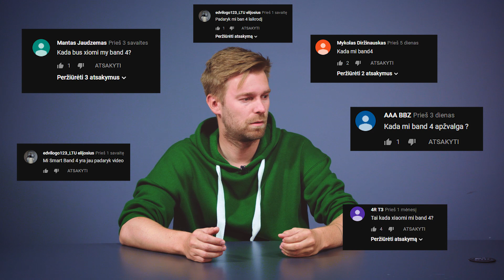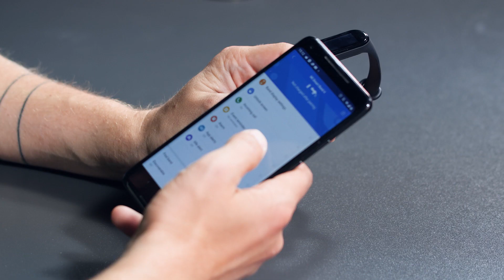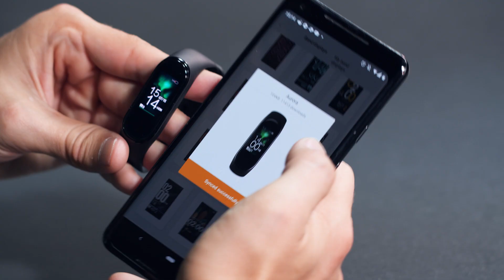Kada? Kada? Kada? DABAR!!! | XIAOMI Mi Band 4 | Unbox Ring apžvalga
Visų ilgai laukta, prašyta XIAOMI Mi Band 4 išmanioji apyrankė pasiekė Šarūną!!! Kuo jis skiriasi nuo ankstesnių versijų? Kokios papildomos funkcijos atsirado? Šarūnai, pasakyk!